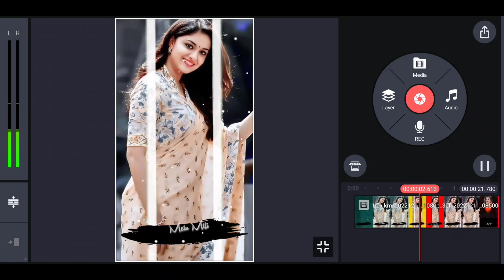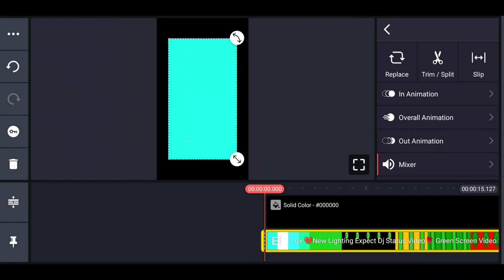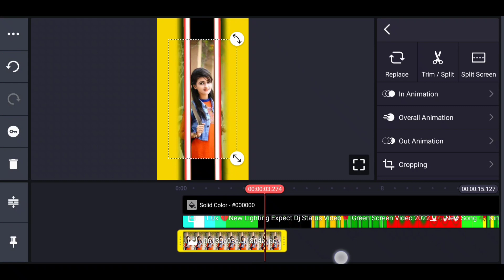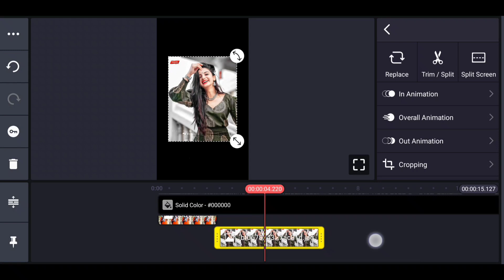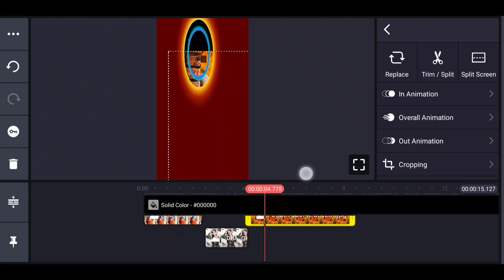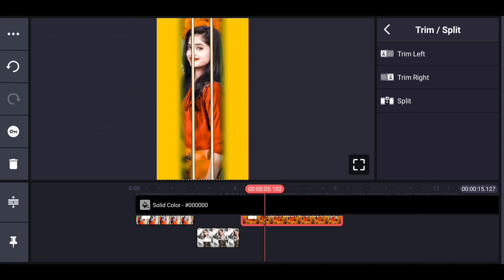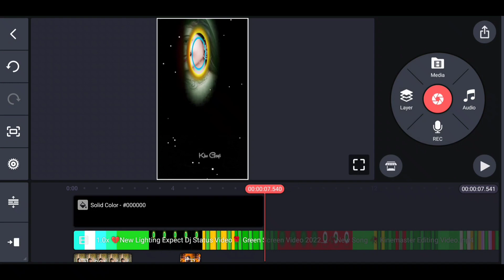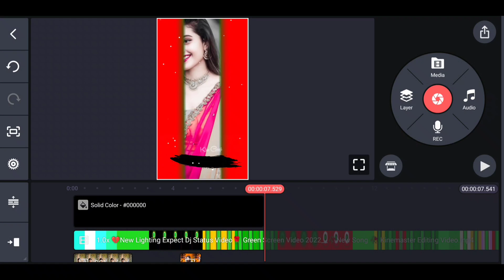New Viral Lyrics Video Editing Kinemaster | Kinemaster Green screen video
Hii dosto.

                      Thanks

                   All the 👍💯